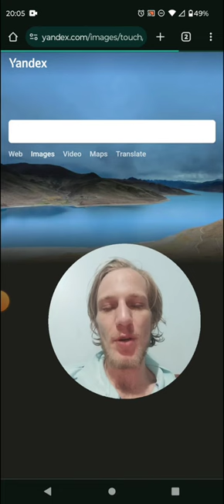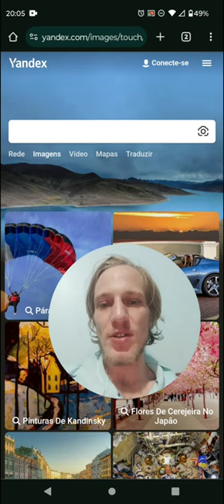Este site encontra pessoas MUITO PARECIDAS com você!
Descubra como encontrar pessoas semelhantes a você na internet de uma maneira fácil e divertida! Neste tutorial abrangente, vou te mostrar passo a passo como usar um site especializado onde você pode fazer o upload da sua foto e encontrar indivíduos com características semelhantes.

Explore este site único e descubra uma nova maneira de conectar-se com pessoas que compartilham sua aparência ou características faciais.

Assista agora e aprenda como usar essa ferramenta poderosa para expandir sua rede de contatos e encontrar pessoas incríveis que se assemelham a você na internet!

Se quiser ver meu canal de comédia @semnexototal